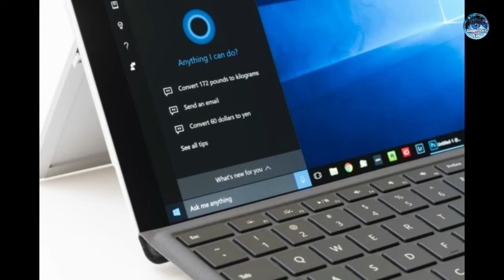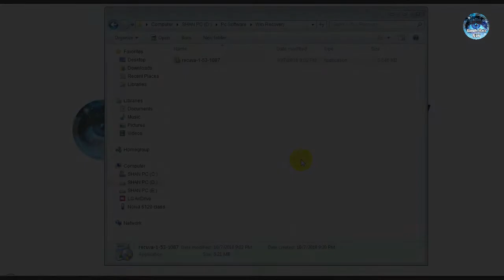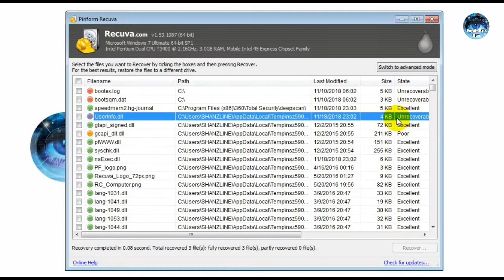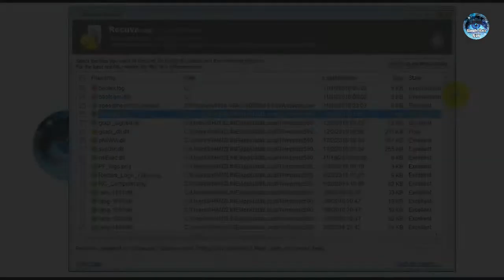How to Recover Deleted files from computer laptop - Sinhala Explain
Technology is a body of knowledge devoted to creating tools, processing actions and the extracting of materials. The term ‘Technology” is wide, and everyone has their way of understanding its meaning. We use technology to accomplish various tasks in our daily lives, in brief; we can describe technology as products and processes used to simplify our daily lives. We use technology to extend our abilities, making people the most crucial part of any technological system.

Technology is also an application of science used to solve problems. But it is vital to know that technology and science are different subjects which work hand-in-hand to accomplish specific tasks or solve problems.